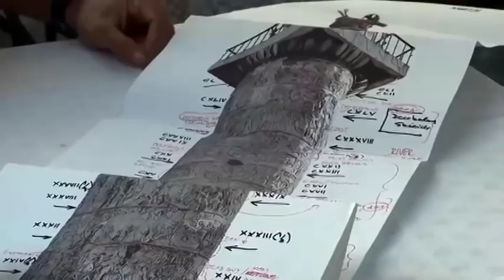DECODING DACIA / AFF 2012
Astra Film Festival 2012 / Special Program
Kyle Brandse | U.S.A. | 2012 | 50'
Synopsis:
The documentary revisits the unresolved question of "Who are the Dacians?" It explores, too, the Roman Emperor Trajan's six-year long two-campaigns against Dacia and its King Decebalus between 101 and 106 AD. The documentary also compares a Communist-era depiction of the Dacian people (Romania's present-day territory) turned into a narrow propagandist view with a more objective-view pieced together by evidence, research, and studies cumulated over many decades. Created as the third in a series entitled "Romania at War," the documentary production was launched in January 2011 by Nicholas Dimancescu. In May of that year while filming above Cioclovina Cave, he tragically died in a fall from a high cliff. Inspired by his passion for exploring his Romania origins, his family and film company colleagues determined to complete his film.
Synopsis:
Documentarul reexamineaza intrebarea fara raspuns „Cine sunt Dacii?" si analizeaza cele doua campanii de sase ani (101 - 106 d.Hr.) ale imparatului roman Traian impotriva Daciei si a regelui Decebal. De asemenea, el compara prezentarea propagandista facuta dacilor, care au trait pe teritoriul Romaniei de azi, pe vremea comunismului, cu o privire mai obiectiva obtinuta in urma probelor arheologice, cercetarii si studiilor realizate de-a lungul a zeci de ani. Productia documentarului, conceput de Nicholas Dimancescu ca al treilea film din seria „Romania la razboi", a inceput in ianuarie 2011. In luna mai a aceluiasi an, regizorul a murit intr-un accident tragic, cazand de pe o stanca in timpul filmarilor la Pestera Cioclovina. Inspirati de pasiunea lui de a-si explora radacinile romanesti, familia si colegii de la compania de film s-au hotarat sa termine acest documentar.